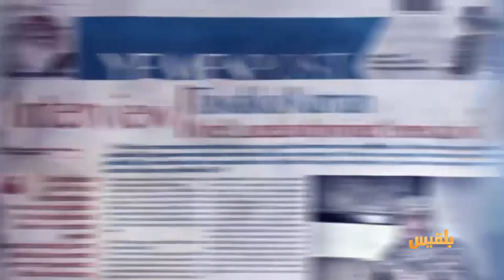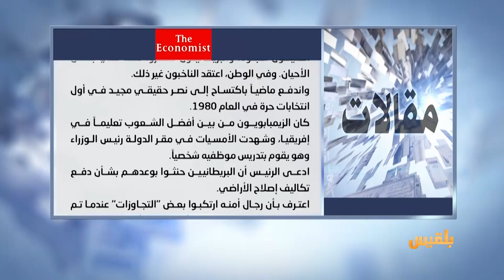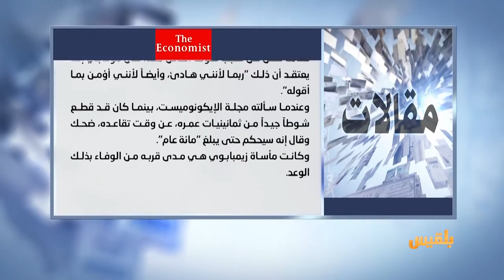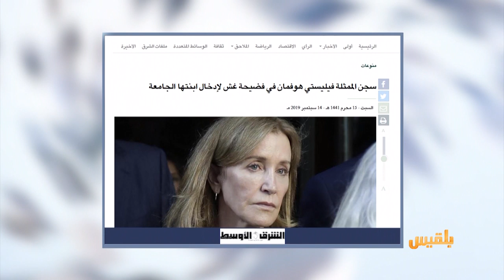كشك الصحافة | 15 - 9 - 2019 | تقديم : سالم باحمران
بعد أن حرموا من آبائهم
مليشيا الحوثي تؤجر سكن الأيتام بصنعاء

عدن الغد
هربوا نحو وجهتين
عدن عاصمة من دون قضاة ولا محاكم

الحوثيون يسلبون تجار إب بضائعهم